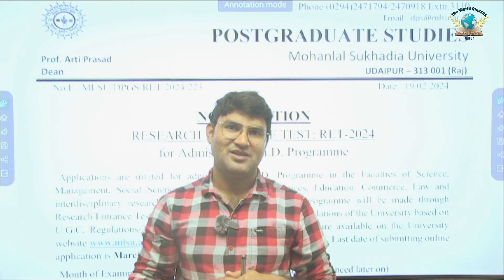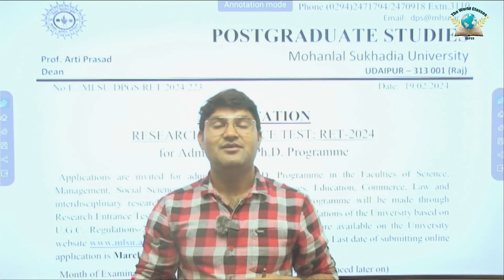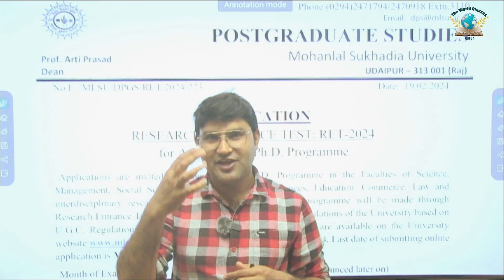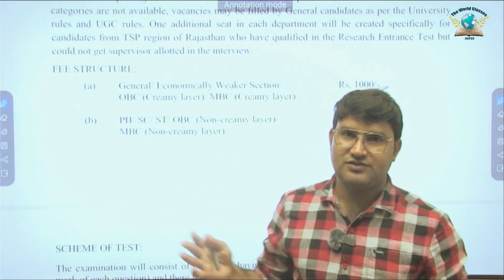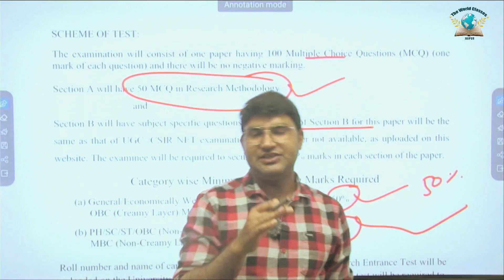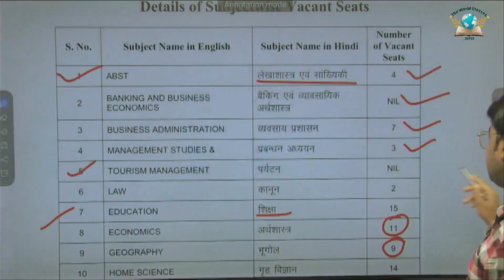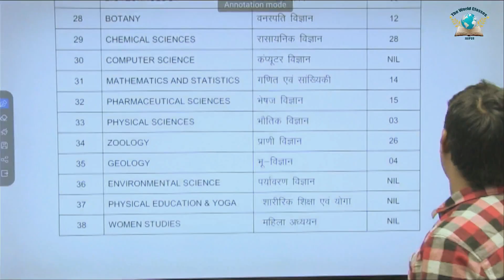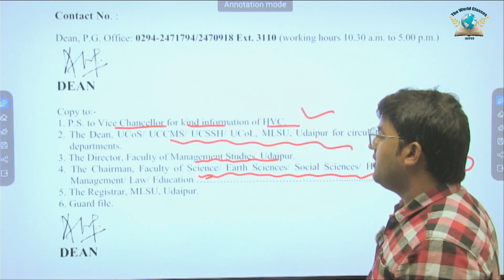PH.D नए नियम के अनुसार || मोहनलाल सुखाड़िया विश्वविद्यालय, उदयपुर